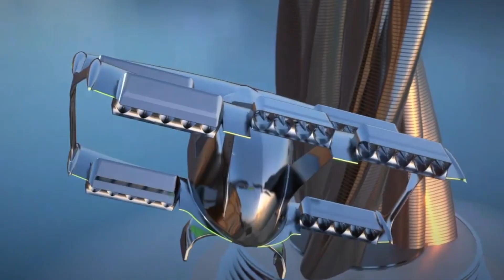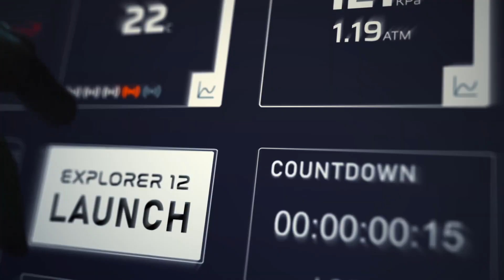The Most Futuristic Concept Vehicles !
Zapata Airscooter
Credit:-  Zapata

Nazzeni eVTOL Aircraft
Credit:- Nazzeni

Orbital Reef
Credit:- Blue Origin

Astrostorm
Credit:- DEFINITIVEFX || GreaterEarth

ZaiTruck
Credit:- Zailab

Natilus
Credit:- Natilus

EURONAVAL Blue Shark
Credit:- Naval Group

Virtual Space Tourism Flight
Credit:- World View

ARJ21 Medical Jet Interior Design
Credit:- reddotsg

HASSELL + EOC presents MARS HABITAT
Credit:- HASSELL

I.F.O. the Identified Flying Object
Credit:- Lazzarini Design